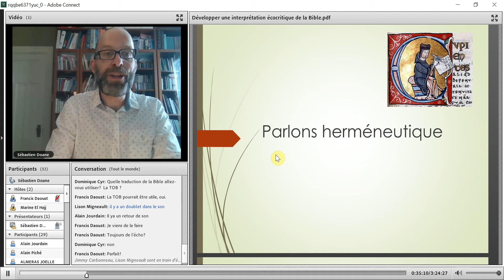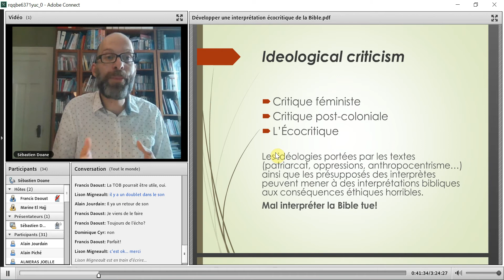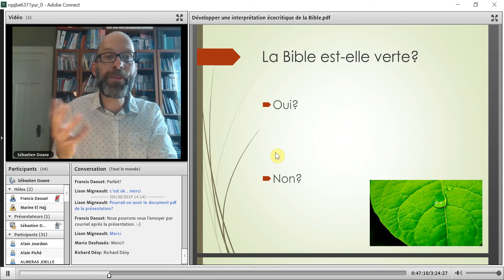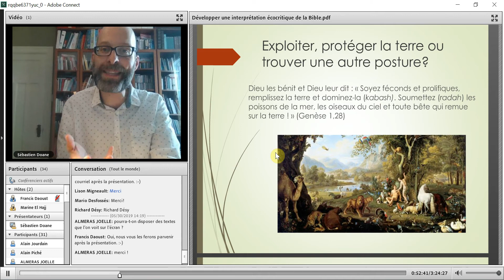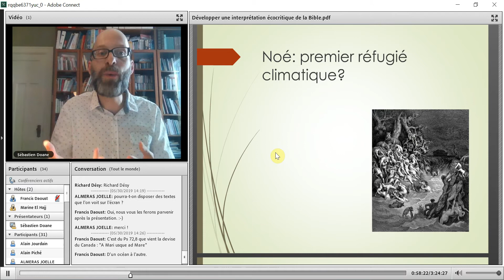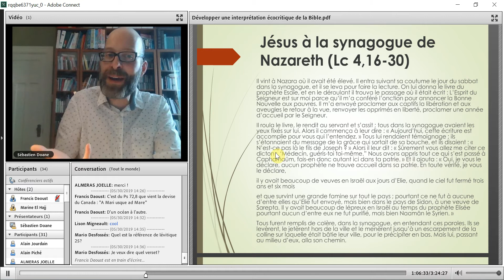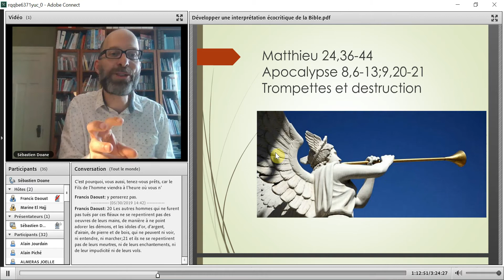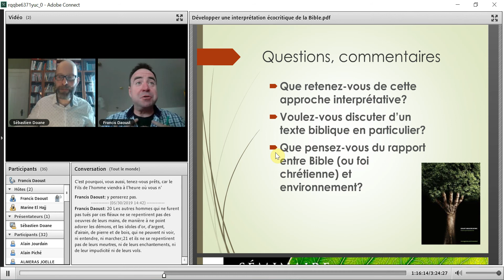Développer une interprétation écocritique de la Bible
Comment interroger la Bible à partir de nos préoccupations écologiques? S’il y a des pages vertes dans la Bible, certains textes bibliques sont aussi anthropocentriques et potentiellement hostiles envers la terre. La Bible n’est pas un manuel écologique. Pourtant, nous pouvons apprendre à relire ces textes pour instaurer un dialogue sur les enjeux écologiques. Par une
démarche en trois étapes, nous verrons comment redonner voix à la terre et aux animaux pour aborder les questions écologiques qui surgissent de nos textes sacrés et du monde dans lequel nous habitons.

Séminaire connecté du 30 mai 2019 avec Sébastien Doane, prof. études bibliques, ULaval